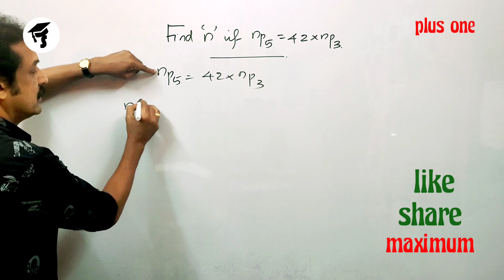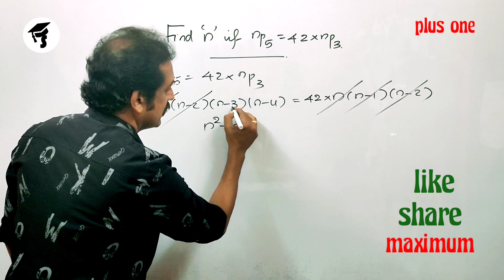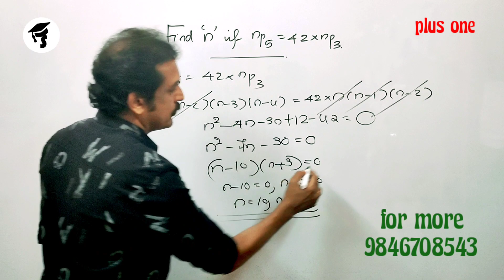plus one focus area based Maths model exam sure question 5 100% sure question..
modelexam
krrala plus one model question paper
 Kerala plus one previous year question models
 plus one Kerala Mathematics previous year question and answers
 Kerala plus one mathematics sure questions in Malayalam
 plus one Kerala mathematics classes in Malayalam#plus_one